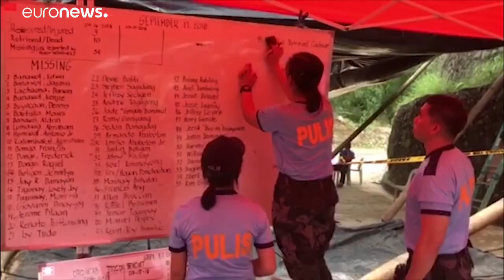Dozens dead after typhoon in northern Philippines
Dozens more are missing near the mining town of Itogon after Typhoon Mangkhut hit on Saturday.…